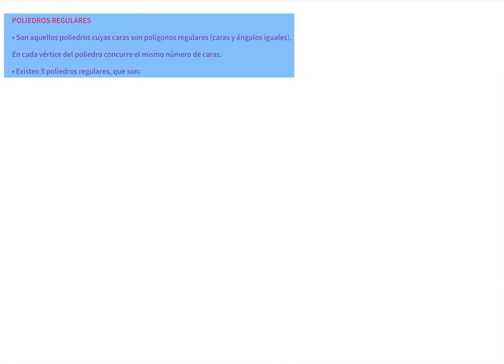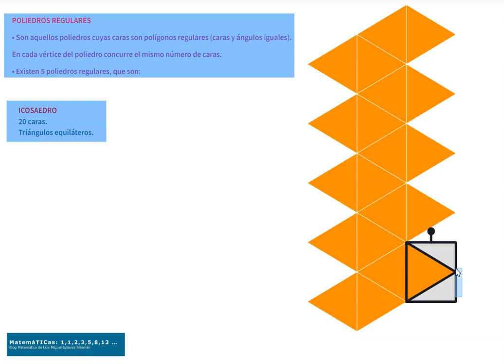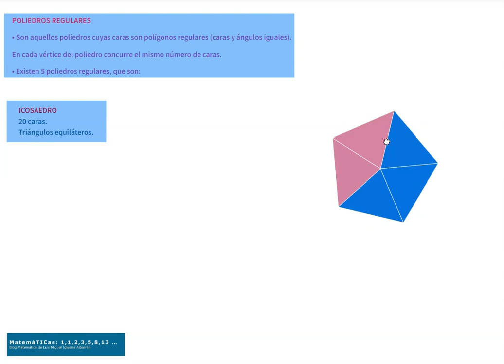Poliedros regulares. Icosaedro. Desarrollo plano